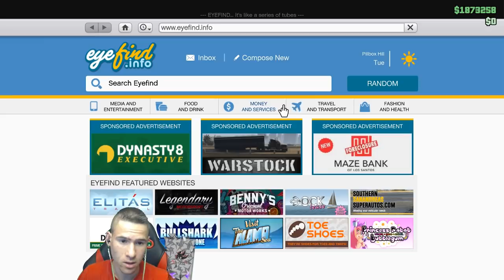От милионер... в бедняк